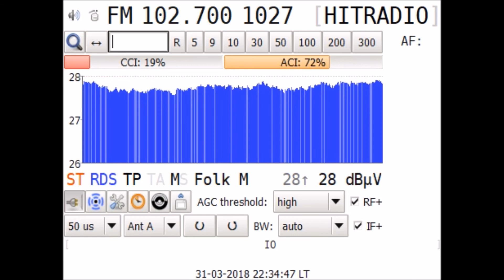Test receptie HIT Radio Sala Tilva SRB in Craiova RO